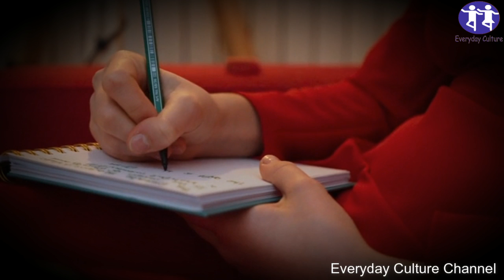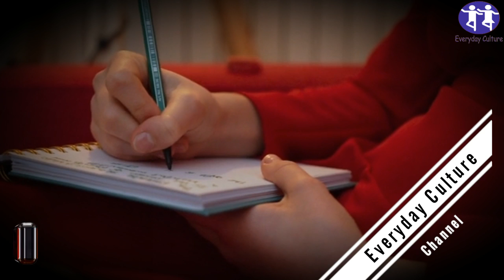A Father Set Up security Camera In Daughter's Room To Find Out Why She Wakes Up With Bruises Every M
A Father Set Up security Camera In Daughter's Room To Find Out Why She Wakes Up With Bruises Every Morning

everyday_culture More Home Remedies Videos